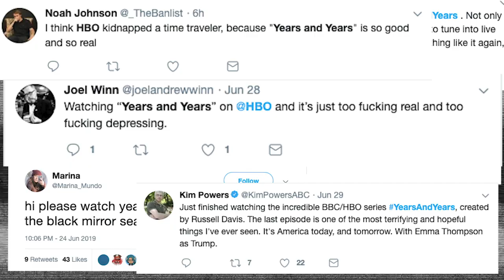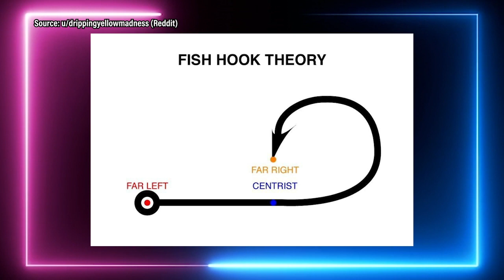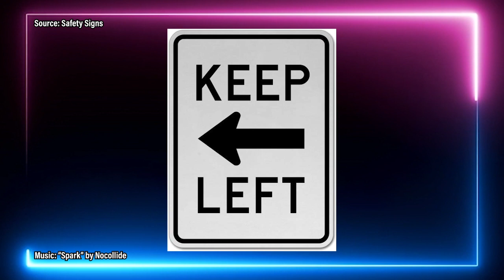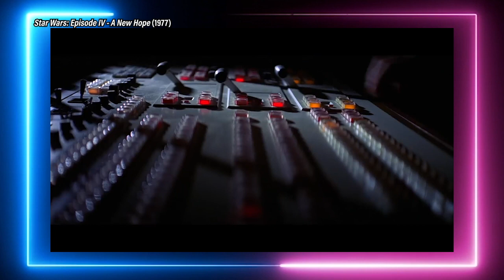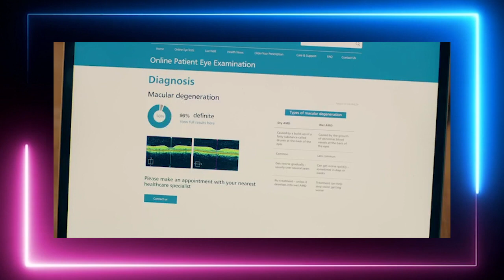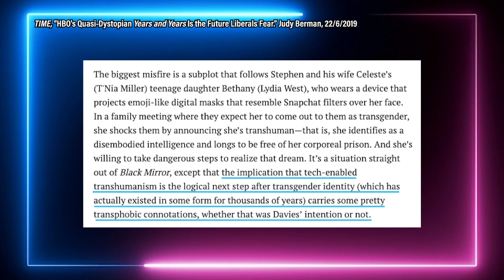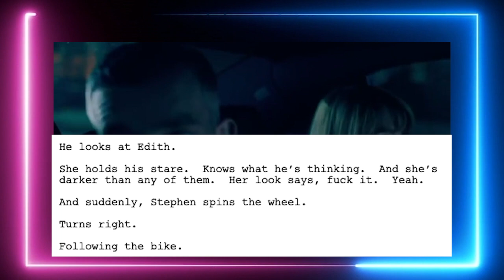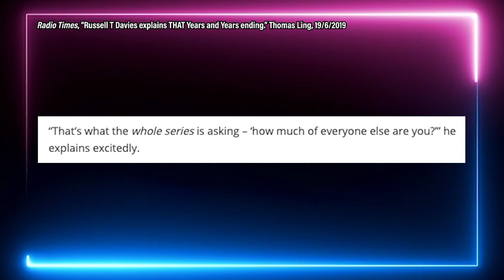Years and Years is the Worst Thing on TV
The TV show, not the band, no offence intended to Olly Alexander. Is this really the “Black Mirror S5 we deserved”? (It isn’t.) I’ve never hated anything as much as this one show so I made a video about it.

Thanks to Matthew Harris from FactFile for helping me with basically everything including letting me use most of the music from FactFile, it wouldn’t be the same video without him!

Sources:
Centrism

Russell T. Davies